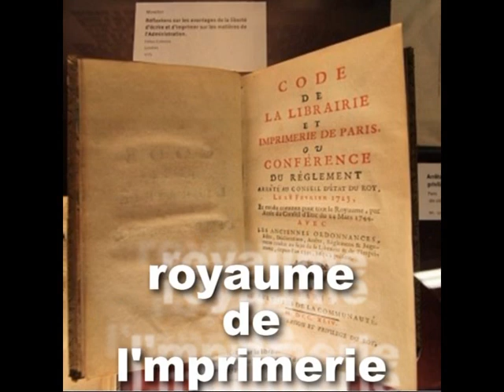vues de lyon (rhône-alpes)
Lyon est en position de carrefour géographique, au nord du couloir naturel de la vallée du Rhône (qui s'étend de Lyon à Marseille). Située entre le Massif central à l'ouest, et le massif alpin à l'est, la ville de Lyon occupe une position stratégique dans la circulation Nord-Sud en Europe. Ancienne capitale des Gaules au sein de l'Empire romain, Lyon est le siège d'un archevêché dont le titulaire a le titre de primat des Gaules. Lyon devint une ville de foire à partir du Moyen-Âge, puis une place financière de premier ordre de la Renaissance à la fin du XIXe siècle. Sa prospérité économique a été portée successivement par le monopole de la soie, puis par l'apparition des industries notamment textiles et chimiques.

Lyon est historiquement une ville industrielle, et accueille donc de nombreuses industries pétrochimiques le long de la Saône et du Rhône, dans le couloir de la chimie. Après le départ et la fermeture des industries textiles, Lyon s'est progressivement recentrée sur les secteurs d'activité de haute-technologie, telles que la pharmacie et les biotechnologies. Lyon est également la deuxième ville étudiante de France, avec trois universités et de nombreuses écoles d'ingénieurs. Enfin, la ville a conservé un patrimoine architectural important allant de l'époque romaine au XXe siècle en passant par la Renaissance et, à ce titre, est inscrite au Patrimoine mondial de l'Unesco.

Par sa population, Lyon est la deuxième[1] ville de France si l'on prend en compte toute l'aire urbaine ou celle de son unité urbaine [2], ou troisième (après Paris et Marseille) si l'on compte uniquement la population intra-muros (467 400 habitants)[3]. Elle est au cœur de la deuxième région urbaine de France avec ses 2,9 million d'habitants. Capitale de la région Rhône-Alpes, la ville de Lyon exerce une attraction d'importance nationale et européenne, et bénéficie ces deux dernières décennies d'un afflux de population.